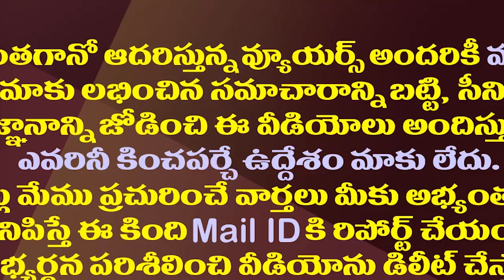పవన్ కల్యాణ్ తిరుపతి వ్యూహం ఏమిటి?| Is This Pawan Kalyan's Strategy For the Tirupati By-Election?